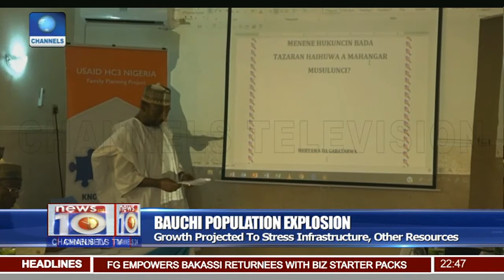Bauchi State Likely To Witness Population Explosion